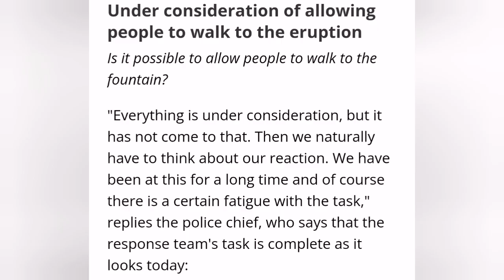URGENT: Tourists May Visit Blue Lagoon & Volcano Soon, Iceland Volcano Update